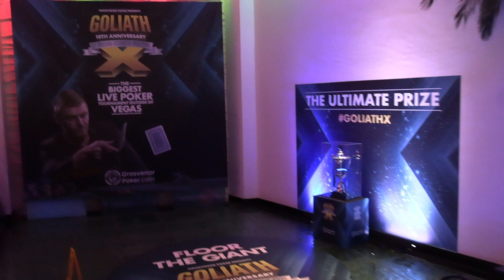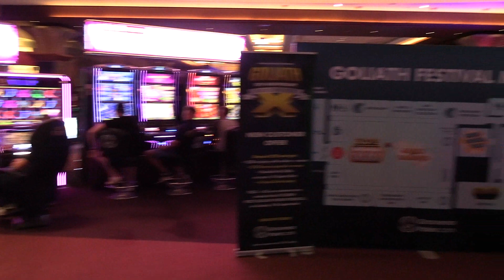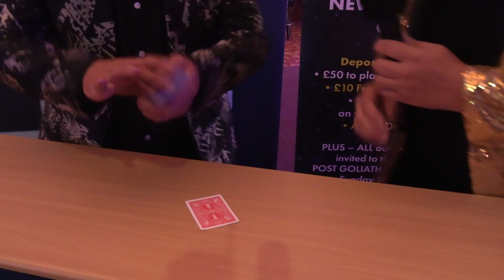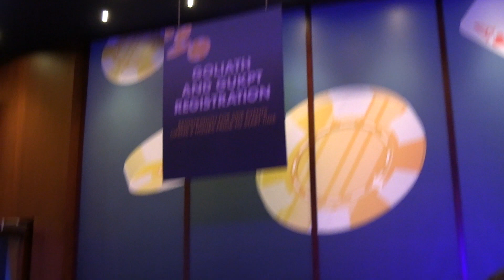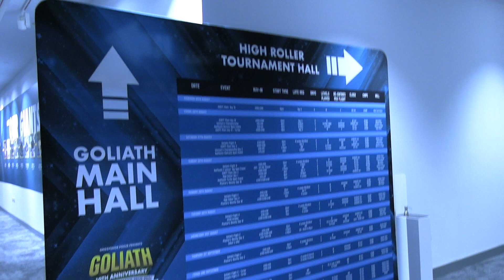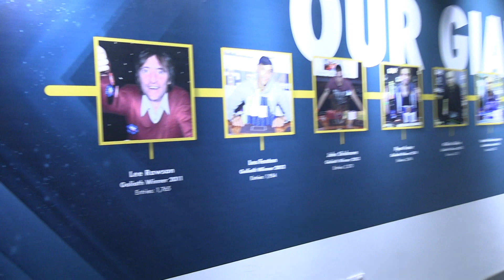GOLIATH X - Walkthrough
♠️ The Tower walks you through the casino on Flight 1B of GOLIATH X !